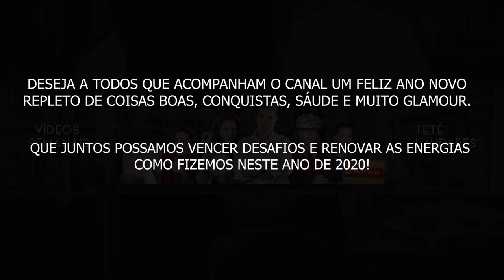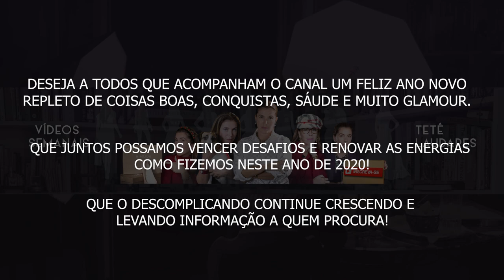FELIZ ANO NOVO!!! | DESCOMPLICANDO A MODA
A equipe do Descomplicando a Moda deseja a todos um feliz e prospero ano novo. FELIZ 2021!!!
(MAS SÓ PRA QUEM ASSISTIU O VÍDEO ATÉ O FINAL E VIU A MENSAGEM!! SE VOCÊ FOI UM DESSES, COMENTE AQUI 👇 😂😂😂)